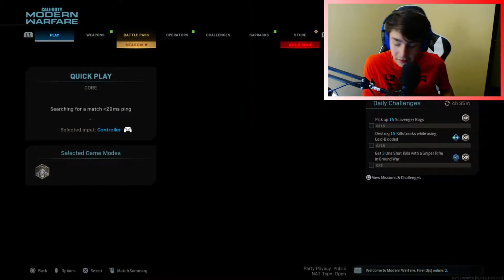SENIOR YEAR BEGINS... (MW)